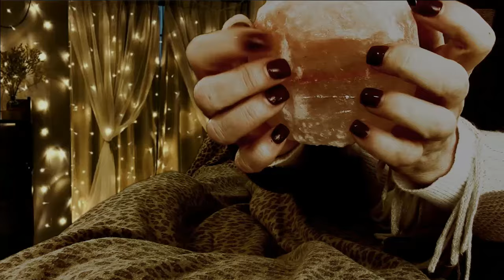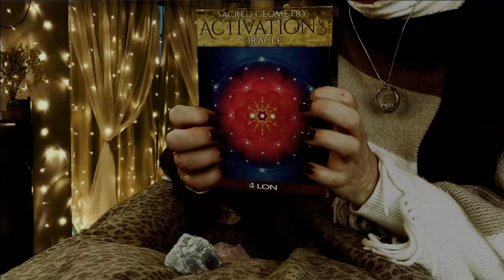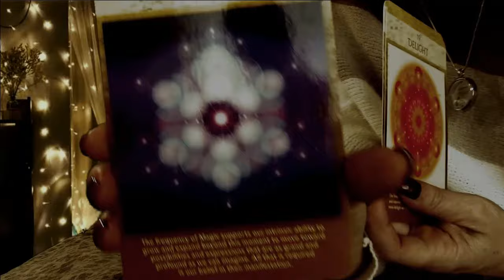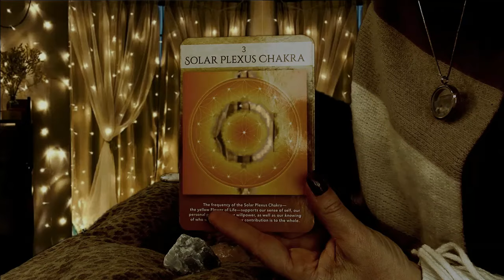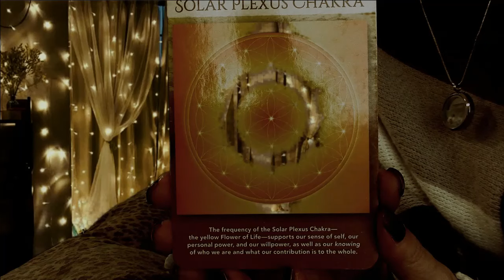Lite ASMR Reiki✨Full Body Healing Session ✋💚🤚Supporting All Your Needs😊Crackle Candle🕯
15 minutes - $41.11
30 minutes - $59.99
40 minutes - $81.11
1 Hour - $122.22

* Amazon Wish list